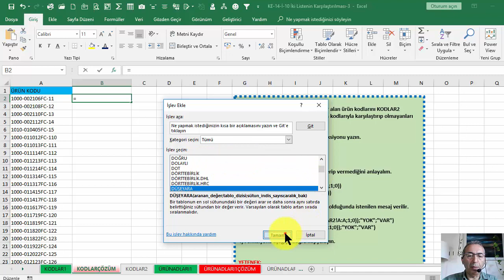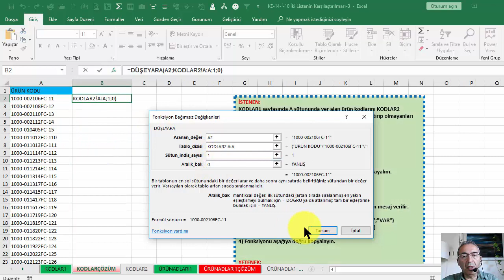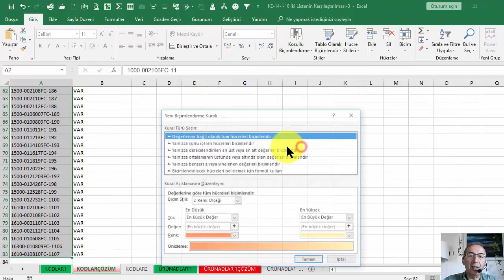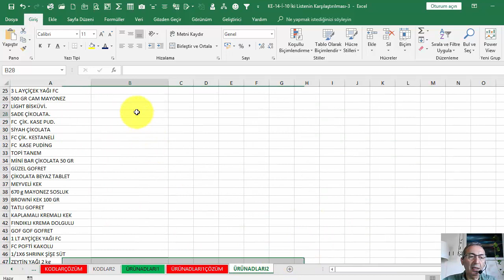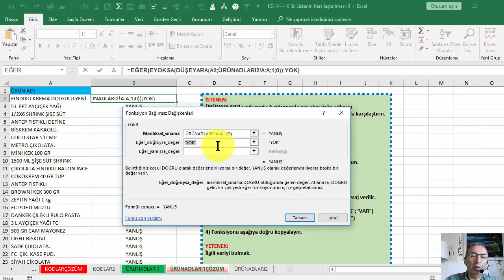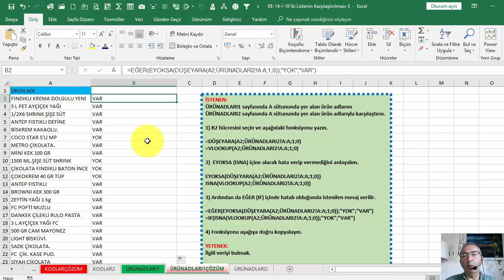İleri Excel Komple Eğitim Seti 63 of 105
EXCEL İKİ LİSTENİN KARŞILAŞTIRILMASI

İleri Excel Komple eğitimi setinde Microsoft Excel®’i etkin biçimde öğrenebileceğiniz ve uygulayabileceğiniz çok sayıda video yer alıyor. Video’ları sırayla izleyerek özellikle iş hayatında işinize yarayacak deneyimler kazanabilirsiniz.
İleri Excel videoları temel Excel bilgilerinin var olduğu varsayımıyla hazırlanmıştır. Bu nedenle ileri Excel videolarını izlemeden önce temel Excel videolarını izlemekte yarar var.

Videoların içerdiği konular:
• Biçimleme (Formatlama) ve Özel Biçimleme (Custom Format) Yapmak
• Matematiksel Fonksiyonlar
• Dizi (Array) Kullanımı
• Sıralama (Sort)
• Filtreleme
• Makrolar (Kaydedilen Makrolar)